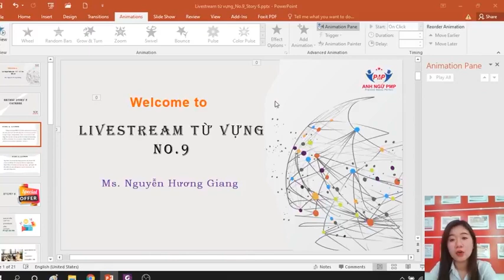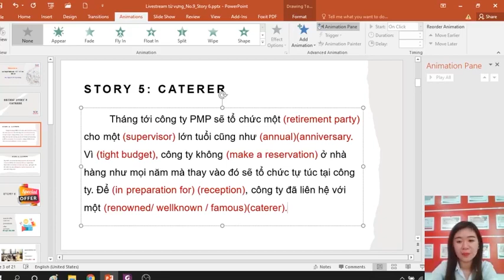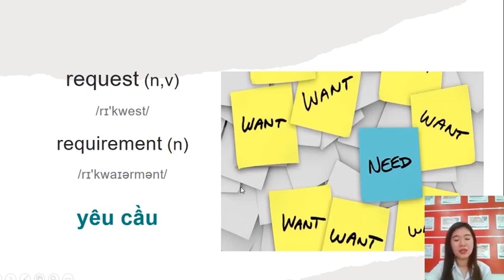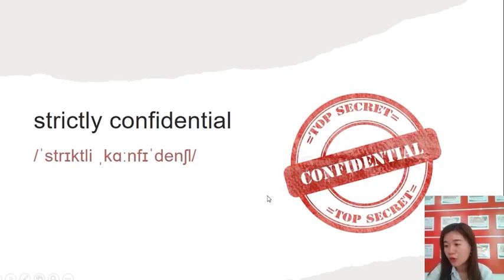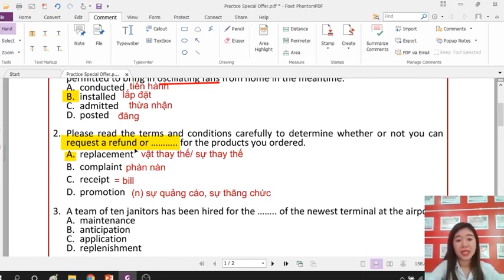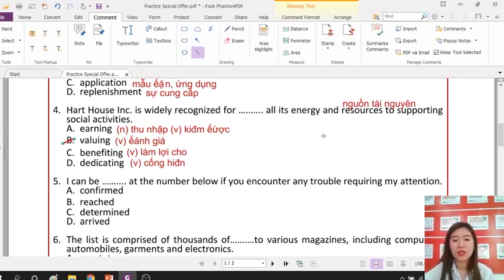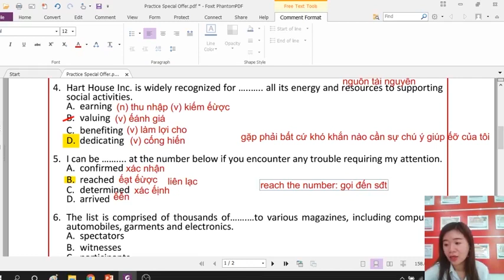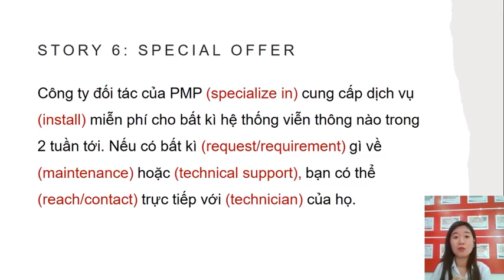Học từ vựng qua truyện chêm - Special Offer